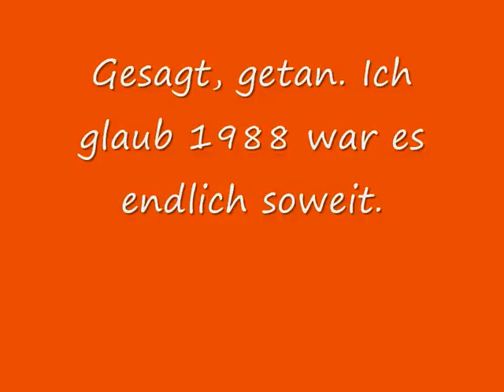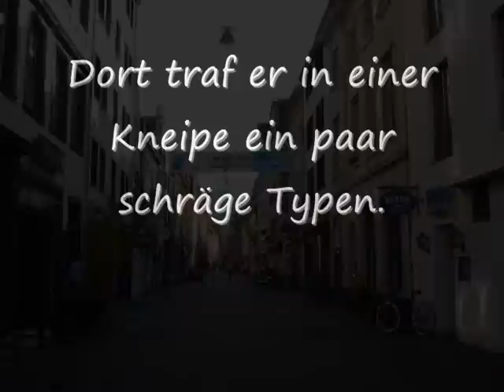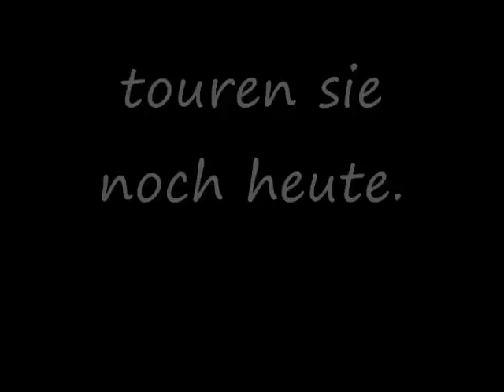Alex v. Beethosen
Wie Beethoven zu den Toten Hosen kam.
Mondscheinsonate mit Alex vermischt.